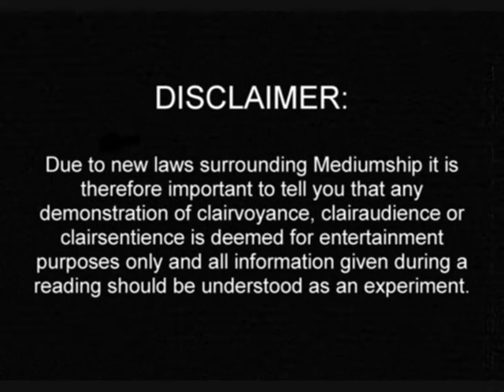Sacrewell Farm April 2009 Sandra Trance